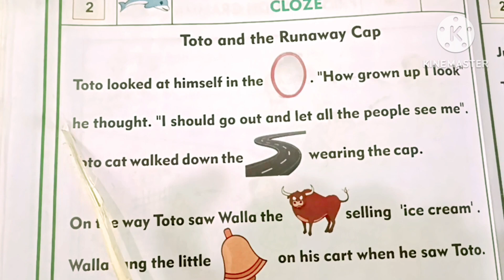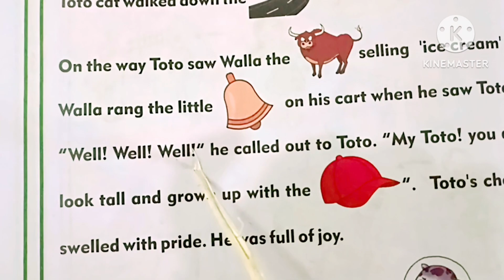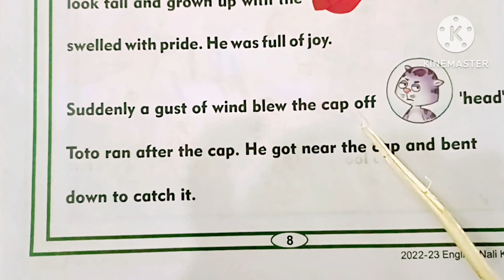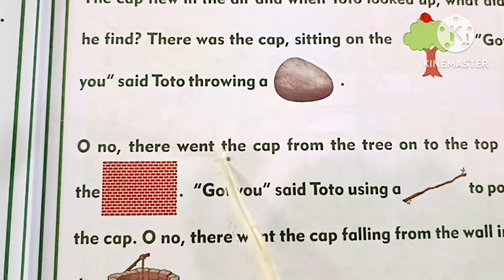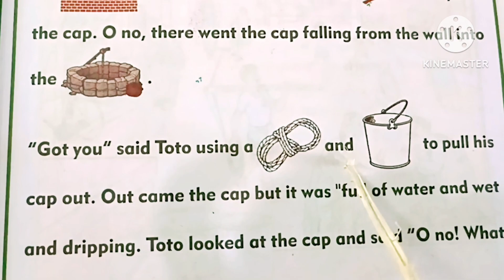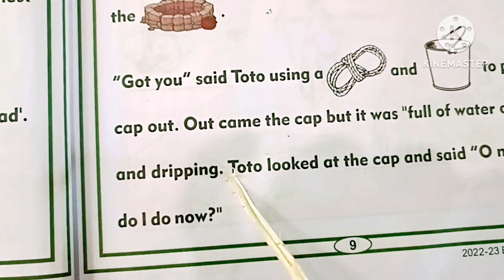ENK level 2 -Manasa's family. Story- reading practice‎@LearningWorld2020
who stalda laddu from the laddu? language game kalikachetharike- 6th standard English -LO 6.5@learning world by GPN TEACHER